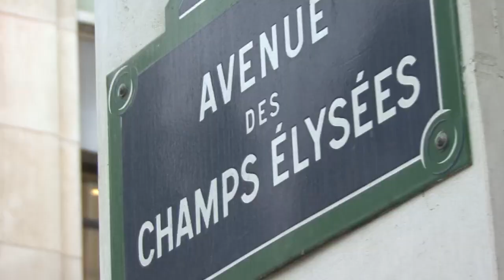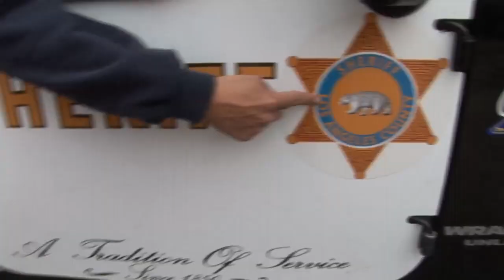Four Wheeling in France | Chambon Sur Jeep 2011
Rockcrawling champ and monster truck driver Nicole Johnson heads to central France for the largest Jeep event in Europe, Chambon Sur Jeep, celebrating the 70th Anniversary of Jeep in 2011. Located near ancient castles in the tiny village of Chambon-sur-Lac in the Auvergne region. Baguettes and cheese, anyone?